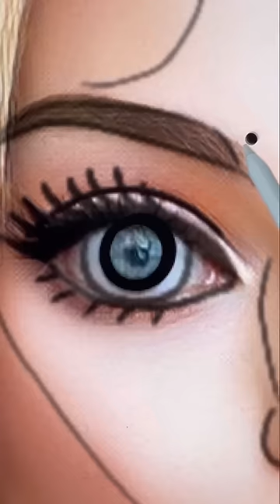I turned ✨Margot Robbie✨ into barbie doll !